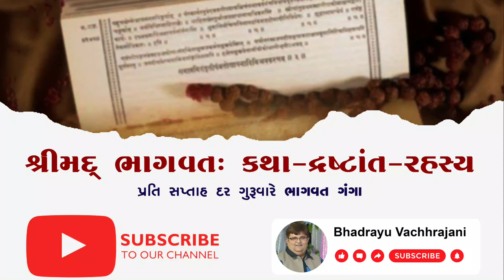Bhadrayu || શ્રીમદ્દ ભાગવત:કથા-દ્રષ્ટાંત-રહસ્ય || : 164 - audio